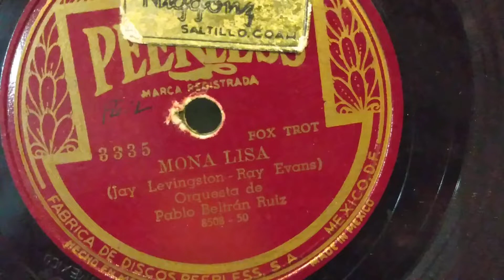Mona Lisa - Orquesta De Pablo Beltran Ruiz 1950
You may know the song because Nat King Cole, his trademark song.